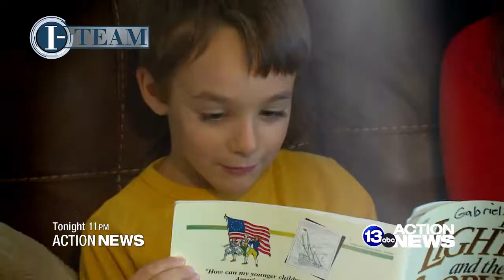Wrong Report TSR